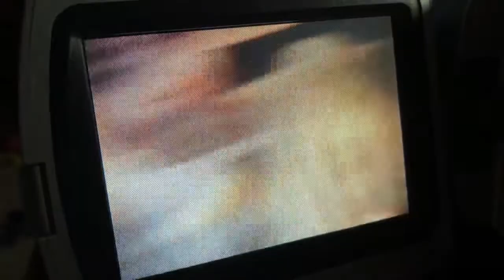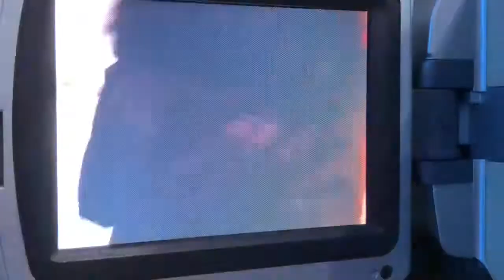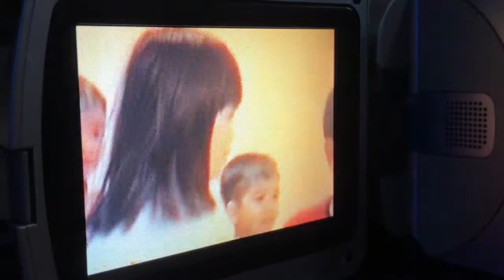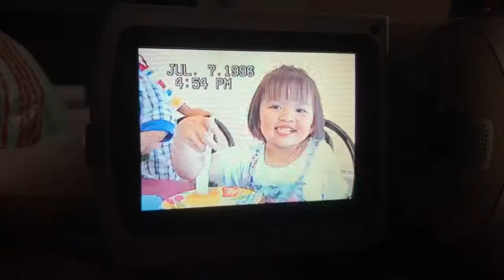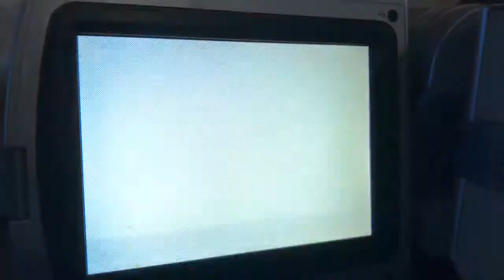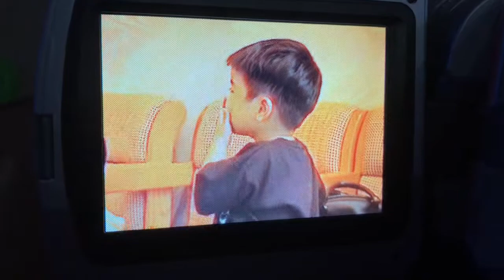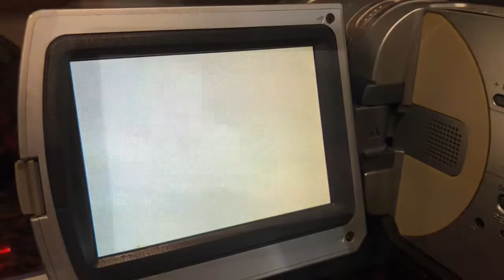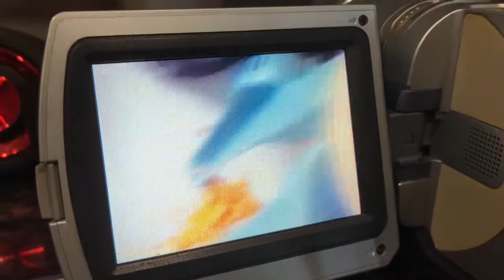Camcorder 20+ Years Ago